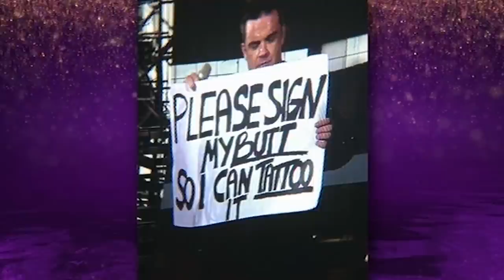Robbie Williams Skypes Fan Who Tattooed His Autograph On Her Bottom - The Graham Norton Show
Graham organizes a Skype call for Robbie so that he can check whether his autograph was really tattooed on a fan's bottom.